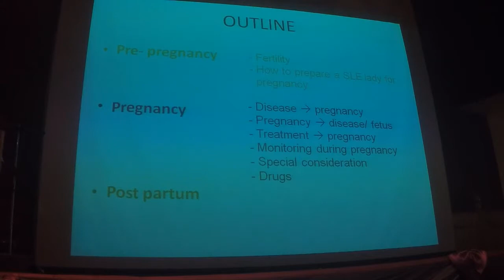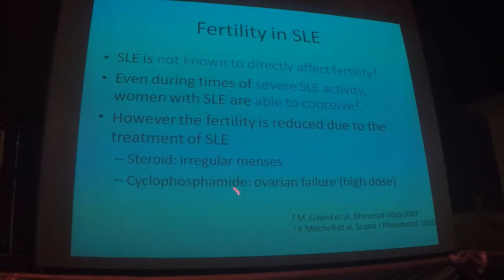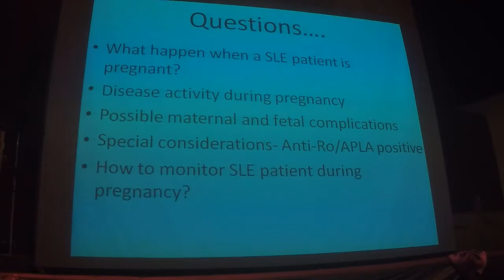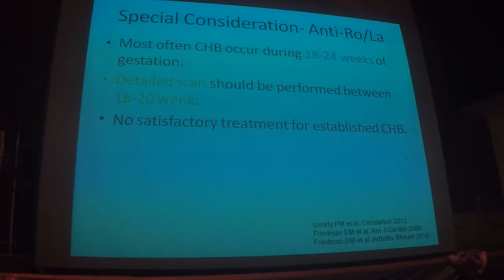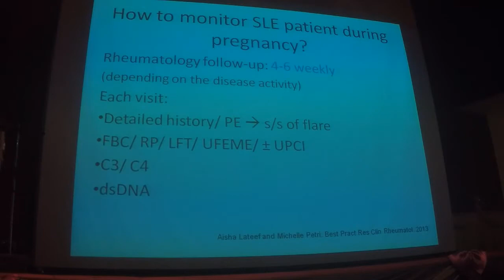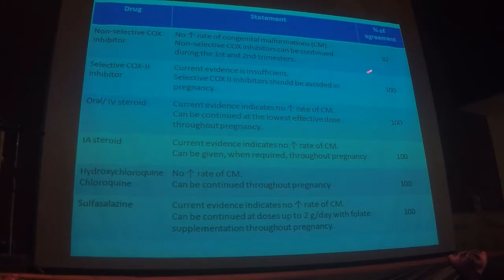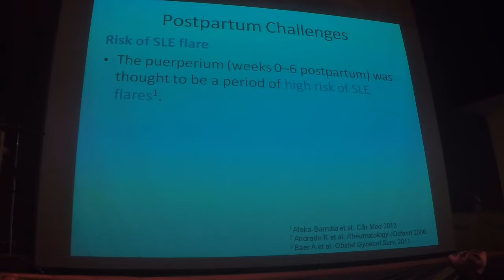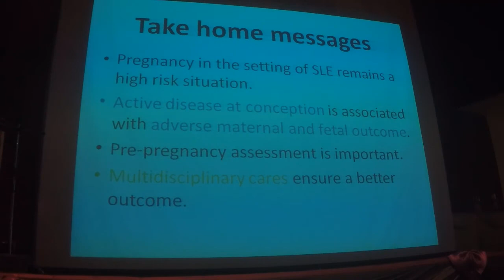SLE IN PREGNANCY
Presented by Dr.Lim Chong Hong, Consultant Rheumatologist, Hospital Sultanah Bahiyah during High Risk Pregnancy Summit 2018 on 7th Oct 2018.